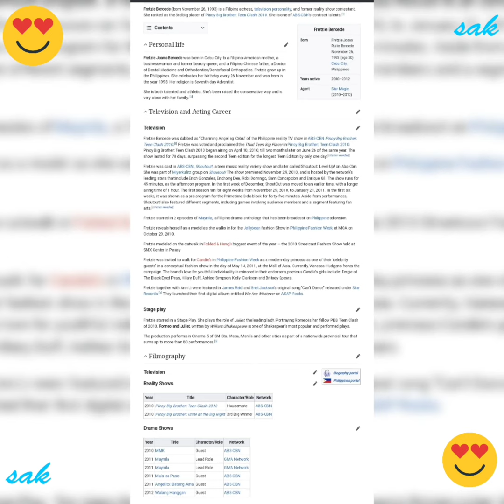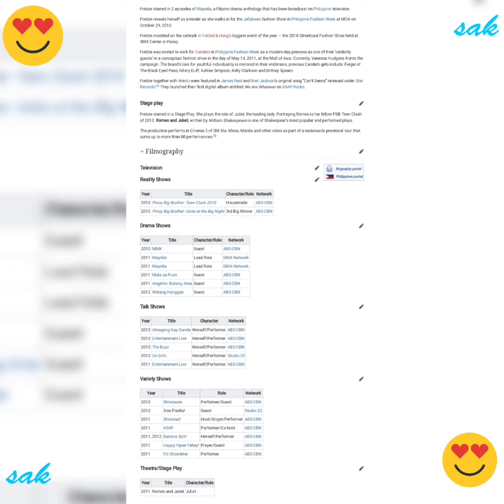Fretzie Bercede is a Cute Filipino Actress in the Cinema of the Philippines @@@ Cute Photos 😍😍😍😍😍😍😍😍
Fretzie Bercede
Born Fretzie Joans Ruite Bercede

Agent Star Magic (2010–2012)

Fretzie Bercede (born November 26, 1993) is a Filipina actress, television personality, and former reality show contestant. She ranked as the 3rd big placer of Pinoy Big Brother: Teen Clash 2010. She is one of ABS-CBN's contract talents.[1]
Personal life

Fretzie Joans Bercede was born in Cebu City to a Filipino-American mother, a businesswoman and former beauty queen; and a Filipino-Chinese father, a Doctor of Dental Medicine and Orthodontics/Dentofacial Orthopedics. Fretzie grew up in the Philippines. She celebrates her birthday every 26 November and was born in the year 1993. Her religion is Seventh-day Adventist.

She is both talented and athletic. She's been raised the conservative way and is very close with her family. [2]
Television and Acting Career
Television

Fretzie Bercede was dubbed as “Charming Angel ng Cebu” of the Philippine reality TV show in ABS-CBN Pinoy Big Brother: Teen Clash 2010.[3] Fretzie was voted and proclaimed the Third Teen Big Placer in Pinoy Big Brother: Teen Clash 2010. Pinoy Big Brother: Teen Clash 2010 began airing on April 10, 2010, till two months later on June 26 of the same year. The show lasted for 78 days, surpassing the second Teen edition for the longest Teen Edition by only one day.[citation needed]

Fretzie was cast in ABS-CBN, Shoutout!, a teen music reality variety show and later called Shoutout: Level Up! on Abs-Cbn. She was part of Miyerkulitz group on Shoutout! The show premiered November 29, 2010, and is hosted by the network's leading stars that include Erich Gonzales, Enchong Dee, Robi Domingo, Sam Concepcion and Enrique Gil. The show runs for 45 minutes, as the afternoon program. In the first week of December, ShoutOut was moved to an earlier time, with a longer airing time of 1 hour. The first season ran for eight weeks from November 29, 2010, to January 21, 2011. In the first six weeks, it was shown as a pre-program for the Primetime Bida block for forty-five minutes. Aside from performances, Shoutout! also featured different segments, including games involving audience members and a segment featuring fan arts.[citation needed]

Fretzie starred in 2 episodes of Maynila, a Filipino drama anthology that has been broadcast on Philippine television.

Fretzie reveals herself as a model as she walks in for the Jellybean fashion Show in Philippine Fashion Week at MOA on October 29, 2010.

Fretzie modeled on the catwalk in Folded & Hung’s biggest event of the year — the 2010 Streetcast Fashion Show held at SMX Center in Pasay

Fretzie was invited to walk for Candie’s in Philippine Fashion Week as a modern-day princess as one of their 'celebrity guests' in a conceptual fashion show in the day of May 14, 2011, at the Mall of Asia. Currently, Vanessa Hudgens fronts the campaign. The brand’s love for youthful individuality is mirrored in their endorsers, previous Candie’s girls include: Fergie of The Black Eyed Peas, Hilary Duff, Ashlee Simpson, Kelly Clarkson and Britney Spears.

Fretzie together with Ann Li were featured in James Reid and Bret Jackson's original song "Can't Dance" released under Star Records.[4] They launched their first digital album entitled We Are Whatever on ASAP Rocks.
Stage play

Fretzie starred in a Stage Play. She plays the role of Juliet, the leading lady. Portraying Romeo is her fellow PBB Teen Clash of 2010. Romeo and Juliet, written by William Shakespeare is one of Shakespear’s most popular and performed plays.

The production performs in Cinema 5 of SM Sta. Mesa, Manila and other cities as part of a nationwide provincial tour that sums up to more than 80 performances.[5]
Filmography

    Biography portalflagPhilippines portal

Television
Reality Shows
Year  Title  Character/Role  Network
2010  Pinoy Big Brother: Teen Clash 2010  Housemate  ABS-CBN
2010  Pinoy Big Brother: Unite at the Big Night  3rd Big Winner  ABS-CBN
Drama Shows
2010  MMK  Guest  ABS-CBN
2011  Maynila  Lead Role  GMA Network
2011  Maynila  Lead Role  GMA Network
2011  Mula sa Puso  Guest  ABS-CBN
2011  Angelito: Batang Ama  Guest  ABS-CBN
2012  Walang Hanggan  Guest  ABS-CBN
Talk Shows
Year  Title  Character  Network
2010  Umagang Kay Ganda  Herself/Performer  ABS-CBN
2010  Entertainment Live  Herself/Performer  ABS-CBN
2010  The Buzz  Herself/Performer  ABS-CBN
2010  Us Girls  Herself/Performer  Studio 23
2011  Entertainment Live  Herself/Performer  ABS-CBN
Variety Shows
Year  Title  Role  Network
2010  Wowowee  Performer/Guest  ABS-CBN
2010  3ow Powhz!  Guest  Studio 23
2011  Shoutout!  Host/Singer/Performer  ABS-CBN
2011  ASAP  Performer/Co-host  ABS-CBN
2011, 2012  Banana Split  Herself/Performer  ABS-CBN
2011  Happy Yipee Yehey!  Player/Guest  ABS-CB